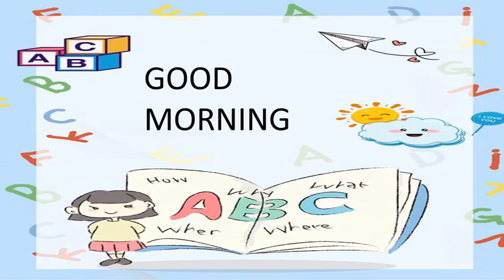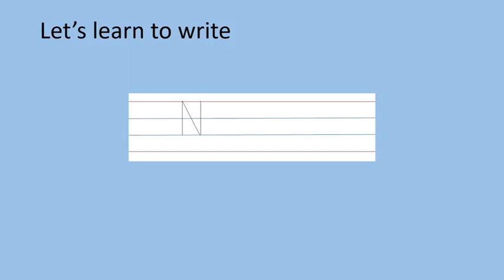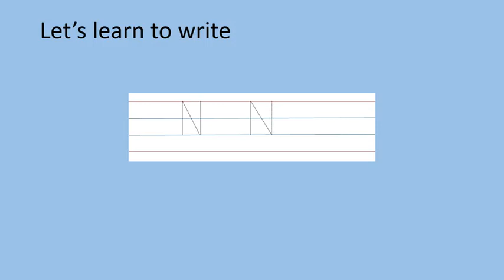Letter N 1